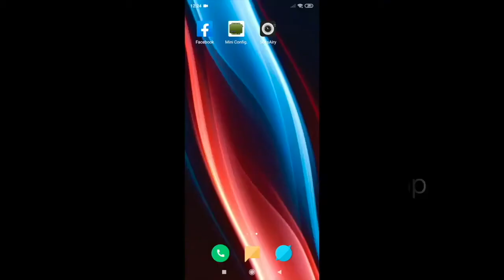SensAiry: How to change the temperature unit from tyre info screen for a vehicle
This video guides you on how to change the temperature unit from tyre info screen for a vehicle in SensAiry app version 2.

This video is only for app version 2 and does not apply for older versions of the app.